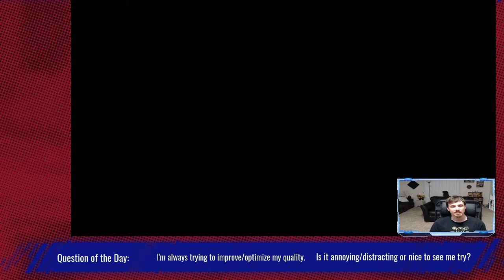Heading to the Desert! Whatever Will We Find?! Nexomon Extinction Stocklocke Ep. 14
After all the ginding and searching, have we finally found a proper team to carry us through the game? Find out today in the newest exciting episode of Nexomon!